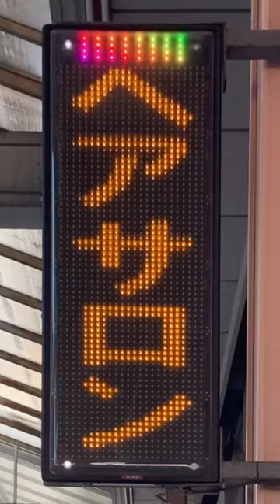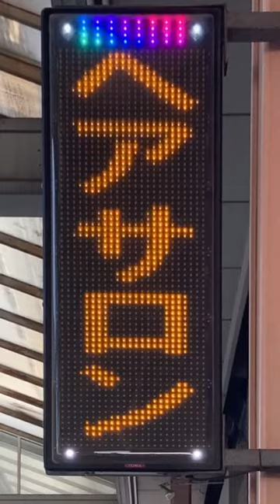広告用の電光掲示板 TBグループ GUNDEN製 NS-TM3112W シャンプー(〒745-0032 山口県周南市銀座２丁目３０−２−３)